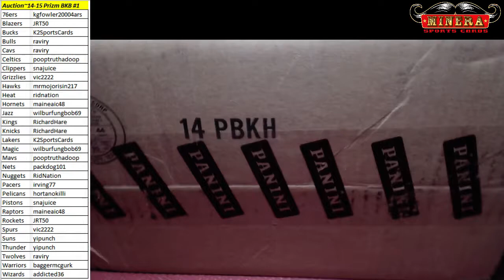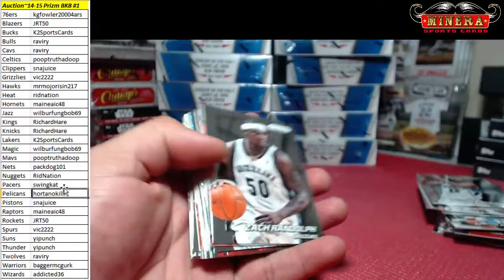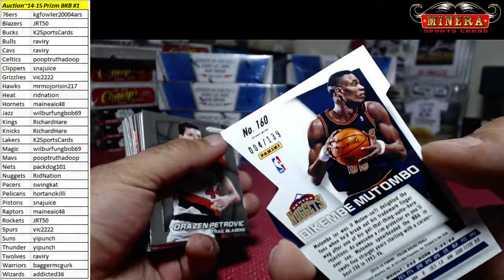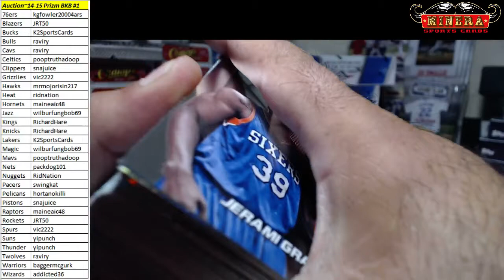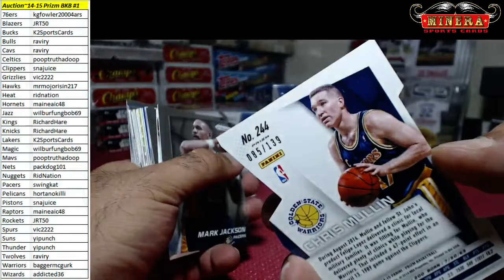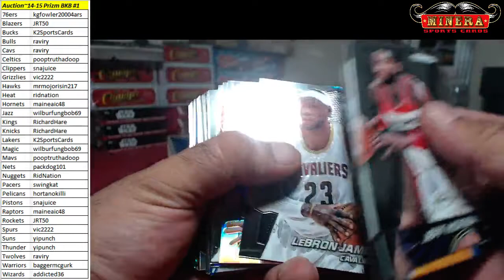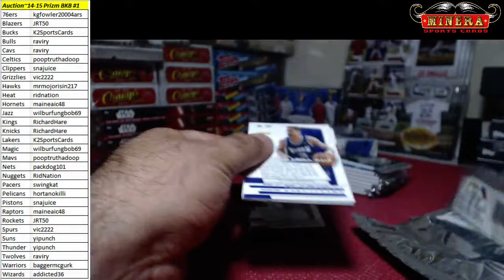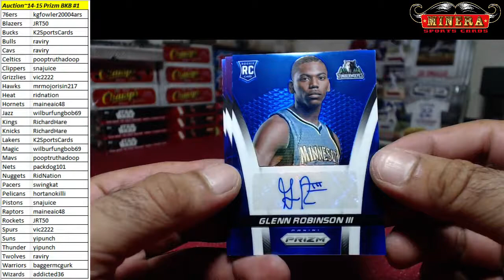Team Auction~2014-15 Panini Prizm Basketball 12 Box Case Break #1